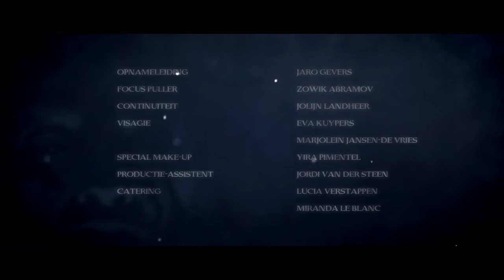RIVEN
Short Horror (twilight zone) met Maike Boerdam , Katarina Justic en Raymond Kurvers.